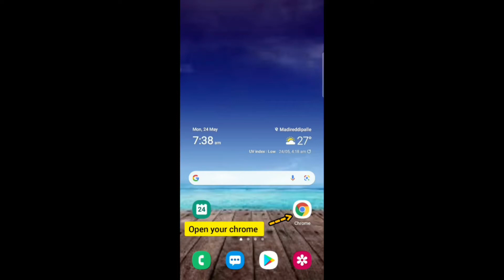how to play chrome dinosaur 🦖game, without going into offline mode.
chrome dinosaur game.